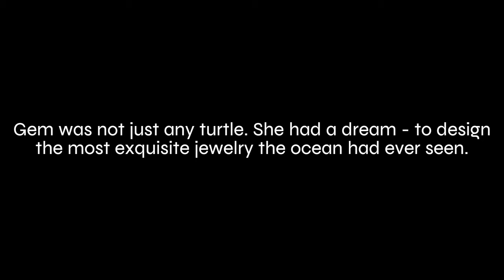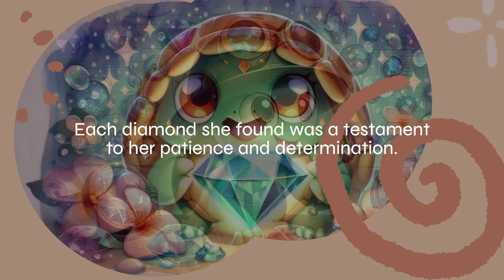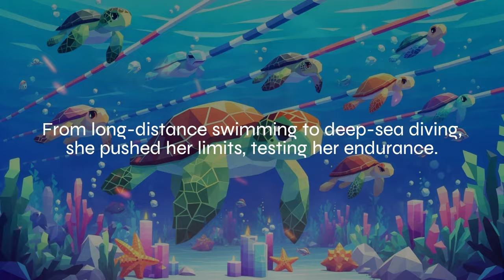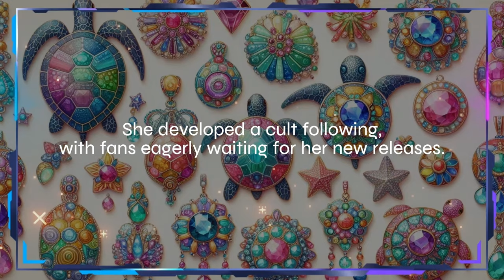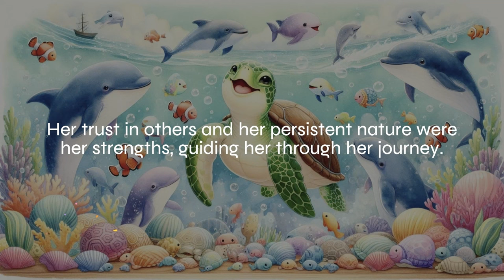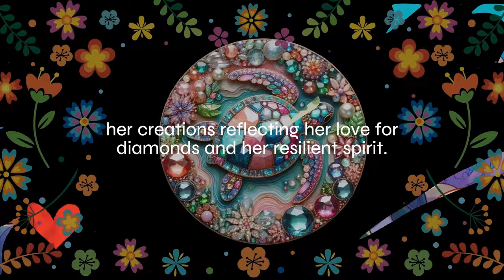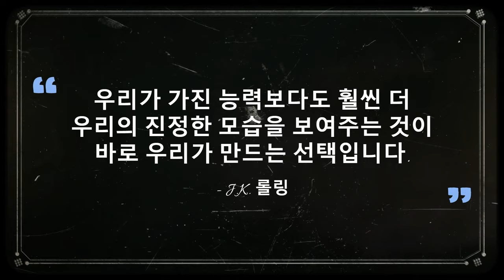Gem's Journey: The Diamond in the Rough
젬의 여정: 다이아몬드의 빛과 그림자

소개: "반짝이는 시작"
넓은 바다의 중심에는 젬이라는 특별한 거북이가 살고 있었습니다. 젬은 다른 거북이들과는 달리 다이아몬드에 대한 깊은 애정을 가지고 있었으며, 그녀의 마음과 정신은 어떤 보석보다 더 빛나고 있었습니다. 그녀는 뛰어난 예술가이자 유명한 작가인 그녀의 언니를 존경하며, 자신만의 전설을 만들고자 했습니다.

제 1장: "반짝이는 꿈"
젬은 그냥 거북이가 아니었습니다. 그녀는 꿈이 있었습니다 - 바다에서 가장 아름다운 보석을 디자인하는 것입니다. 그녀의 다이아몬드에 대한 사랑과 지식은 비교할 수 없었고, 그녀는 자신의 디자인에 어울리는 완벽한 다이아몬드를 찾는 놀라운 능력을 가지고 있었습니다.

제 2장: "재능 있는 언니"
젬의 언니는 예술, 음악, 글쓰기에서 재능이 있는 천재였습니다. 젬의 언니의 그림 이야기는, 바다의 모든 사람들을 매료시켰습니다. 젬은 그녀를 존경하며, 그녀의 성공에서 영감을 얻었습니다.

제 3장: "운동에 대한 열정"
젬은 또한 스포츠 애호가였습니다. 장거리 수영에서부터 심해 다이빙까지, 그녀는 자신의 한계를 끊임없이 도전하며, 그녀의 인내력을 시험했습니다. 그녀의 취미는 단지 시간을 보내는 것이 아니라, 그녀의 꿈을 향한 계단이며 발판이였습니다.

제 4장: "팬들의 열렬한 사랑"
젬의 독특한 디자인은 빠르게 인기를 얻었습니다. 그녀는 팬들이 그녀의 새로운 출시를 기다리는 열렬한 사랑을 받았습니다. 그녀가 만든 각 보석은 그녀의 인내력과 결정력을 증명했습니다.

제 5장: "흔들리지 않는 정신"
명성에도 불구하고 젬은 언제나 겸손하고 친절한 자세를 유지했습니다. 그녀는 모든 사람들의 말을 경청하며, 공감과 존경을 보였습니다. 그녀가 다른 사람들을 신뢰하고 신임했으며, 그녀의 끈기 있는 성격은 강점이었고, 그녀는 끊임 없는 도전과 여정을 만들어 나갔습니다.

제 6장: "다이아몬드 디자이너"
젬의 여정은 쉽지 않았지만, 그녀의 끈기와 회복력있는 성격으로 천천히 그리고 꾸준하게 접근하며 성공으로 이끌었습니다. 그녀는 보석 디자이너로 알려졌고, 그녀의 창작물은 그녀의 다이아몬드에 대한 사랑과 그녀의 인내력을 반영했습니다.

에필로그: "빛나는 전설"
젬의 이야기는 인내력과 탄력성의 빛나는 예입니다. 그것은 우리에게 자신을 믿고 절대 포기하지 않으면 많은 사람들이 인내를 통해, 발전을 하며 작은 목표를 성취함으로서, 더욱 큰 목표를 이룰 수 있다는 것을 이야기 하고 있습니다. 보석 디자이너 젬은 바다의 중심에서 많은 이들에게 희망과 영감의 롤모델이 되었습니다.

"우리가 가진 능력보다도 훨씬 더 우리의 진정한 모습을 보여주는 것이 바로 우리가 만드는 선택입니다." - J.K. 롤링

위 글귀는 젬의 여정을 요약하고 있습니다. 젬의 성공을 이끈 것은 그녀의 능력이 아니라 그녀의 선택과 결정력이었다는 것을 말해줍니다.

"Gem's Journey: The Diamond in the Rough" is an inspiring tale of a unique turtle named Gem. This heart warming story unfolds in the heart of the vast ocean, where Gem, with her love for diamonds and a spirit brighter than any jewel, embarks on a journey to create her own legacy.

Gem's story is a testament to the power of resilience, determination, and the pursuit of dreams. Despite being in the shadow of her gifted sister, a renowned author and artist, Gem's unwavering spirit and love for design lead her to become a celebrated jewellery designer, earning her the title of the "Diamond Designer".

This captivating tale is not just about Gem's journey but also about her relationships, her respect for others, and her empathetic nature. It's a story that resonates with themes of perseverance, humility, and the strength of the spirit.

The story is perfect for those seeking inspiration and a reminder that even the smallest creatures can achieve great things if they believe in themselves and never give up. It's a must-read for anyone who believes in the power of dreams and the strength of the spirit.

0:00 Opening
0:11 Introduction: "A Sparkling Start"
0:35 Chapter 1: "The Shimmering Dream"
1:23 Chapter 2: "The Talented Sister"
2:16 Chapter 3: "The Athletic Aspirations"
3:01 Chapter 4: "The Cult Following"
3:51 Chapter 5: "The Unwavering Spirit"
4:39 Chapter 6: "The Diamond Designer"
5:34 Epilogue: "The Radiant Legacy"
6:02 Quote by J.K. Rowling (English and 한국어)
6:14 Join us

Additional information
This story parallels the transformation of a diamond from a piece of black coal to a beautiful gem, a process beautifully depicted in ‘Beyond the Rough: A Diamond’s Tale of Transformation’.

이 이야기는 'Beyond the Rough: A Diamond’s Tale of Transformation’에서 석탄이 아름다운 다이아몬드로 변화하는 과정을 묘사하는 내용과 밀접한 관련이 있습니다.